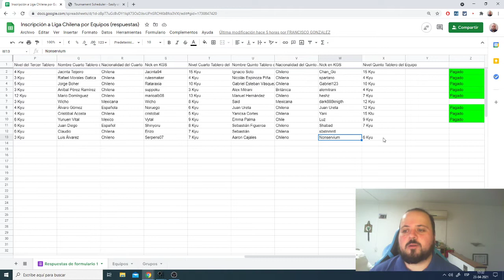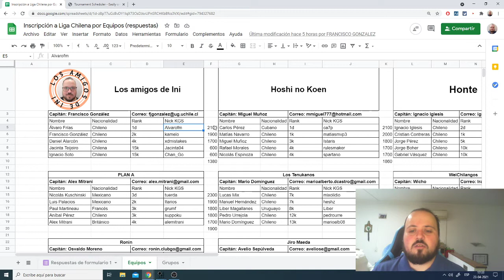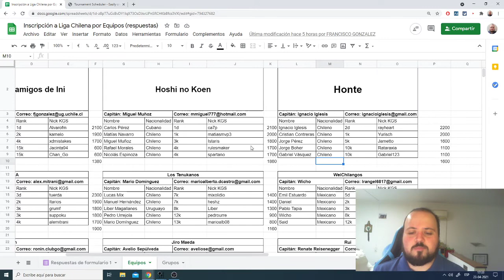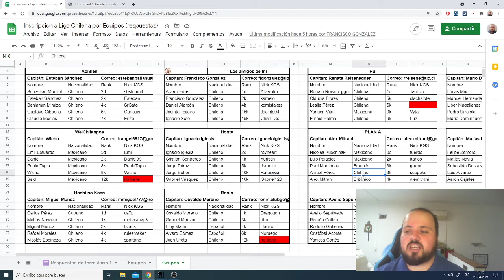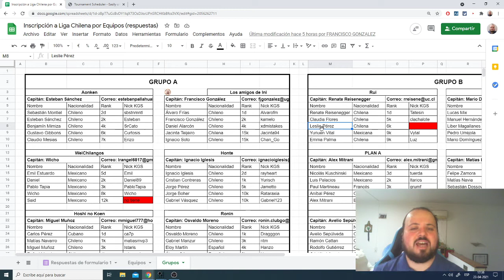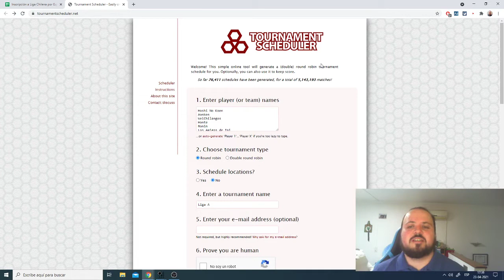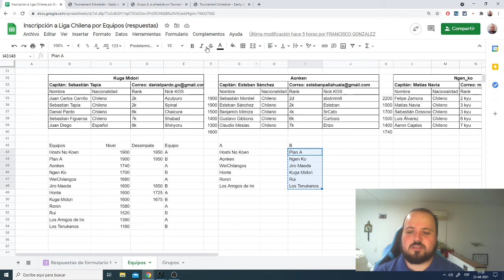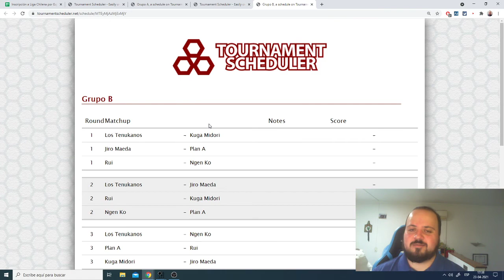Grupos Liga Chilena Por Equipos y Pareos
Hola, este es el pareo para los grupos de la Liga Chilena Por Equipos!

Les recuerdo que jugamos este domingo a las 16 horas.